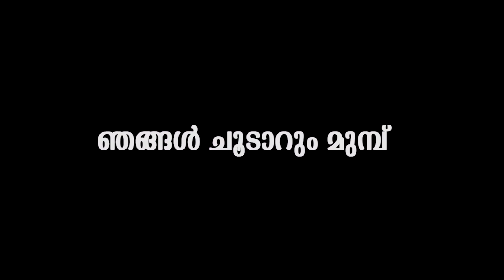നടി നമിതയുടെ കാർ പോലീസ് തടഞ്ഞു നിർത്തി,നടിയുടെ കാറിൽനിന് കിട്ടിയത്...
Watch Namitha Vankawala is an Indian actress and model who has predominantly worked in Tamil, Telugu and Kannada films. She serves as a state executive member of the Bhartiya Janata Party in Tamil Nadu